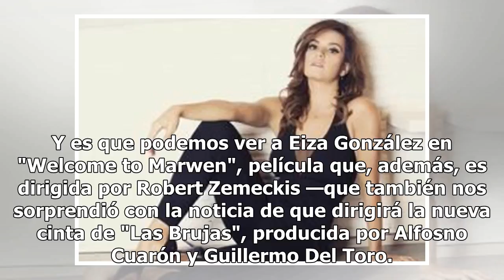Josh Duhamel hizo público que había terminado su relación con Eiza González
Al parecer la relación amorosa entre Eiza González y Josh Duhamel llegó a su final, tras 5 meses de exhibirse juntos. Recordemos que llevaban cinco meses de noviazgo y las revistas del corazón y los paparazzis se dieron vuelo con las imágenes y la historia de amor. Pero todo lo que empieza tiene que...